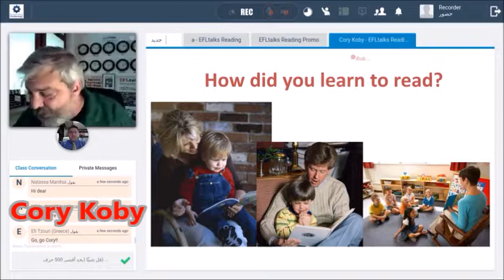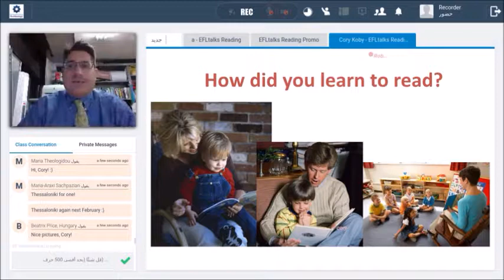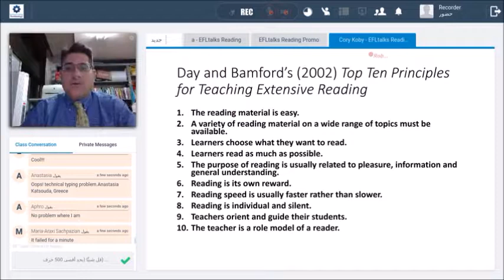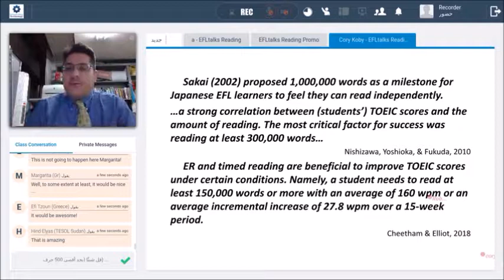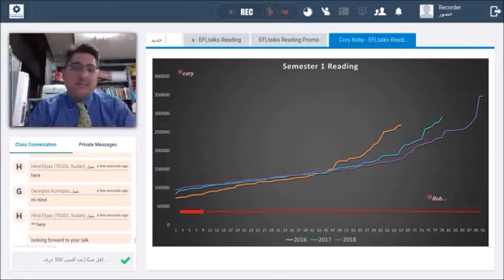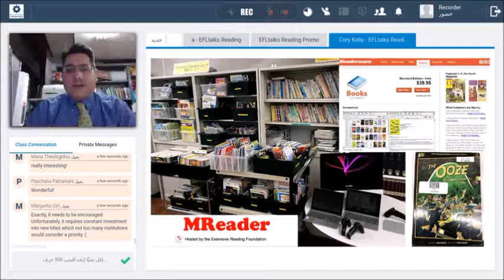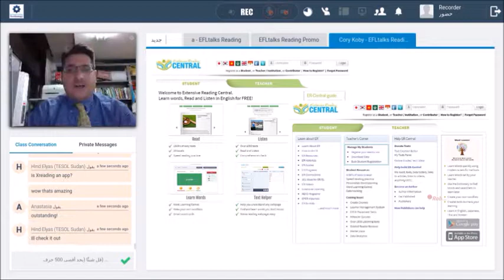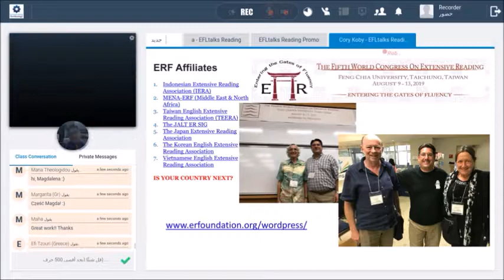Cory Koby Extensive Reading EFLtalks Reading